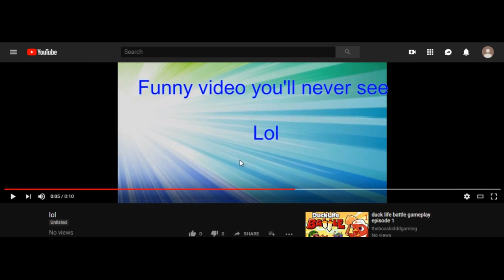Team Sonic Racing story lets play episode 8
Team Sonic Racing is a 2019 kart racing game and a spinoff from Sega's Sonic the Hedgehog series. Team Sonic Racing combines the best elements of arcade and fast-paced competitive style racing as you face-off with friends in intense multiplayer racing. Race together and work together as a team by sharing power-ups and speed boosts. Take control of your racing style - Choose from 3 distinct character types and unlock game changing vehicle customization options to suit your racing style.

Outro